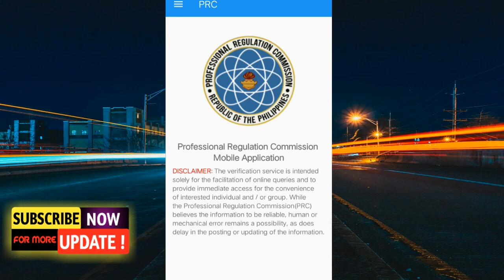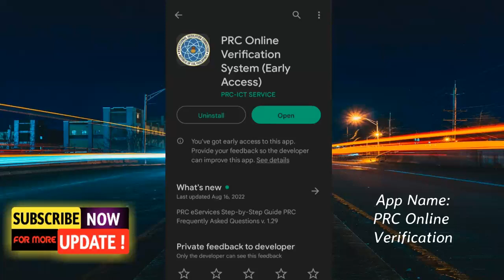VERIFY PRC RATING EASILY 2023